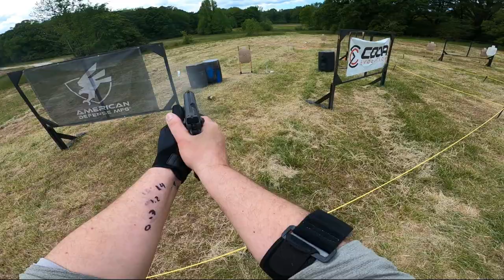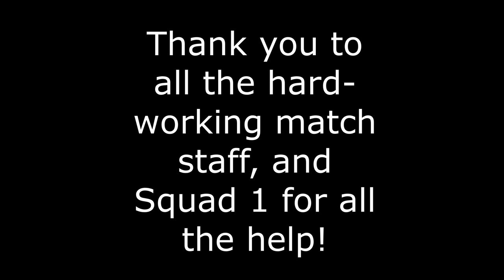2023 Tarheel 3 Gun Challenge!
First time at the Clinton House Plantation in South Carolina, First time shooting the Tarheel Challenge. Great match, learned a ton, got 10th in my Division.